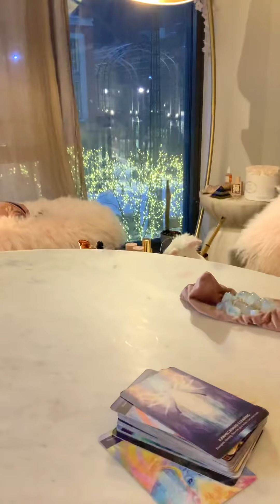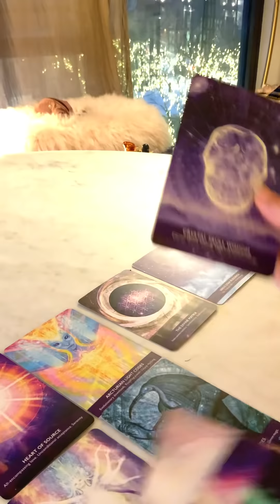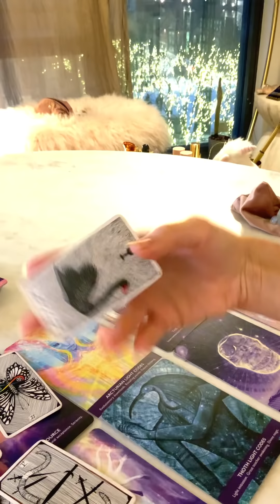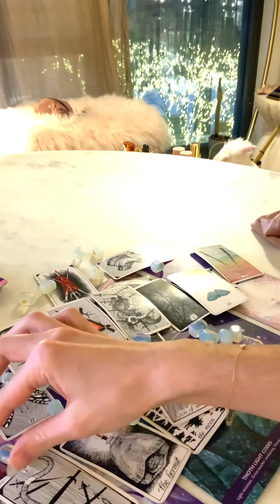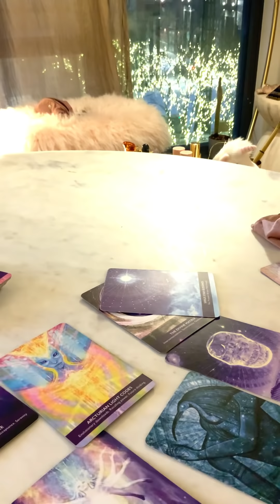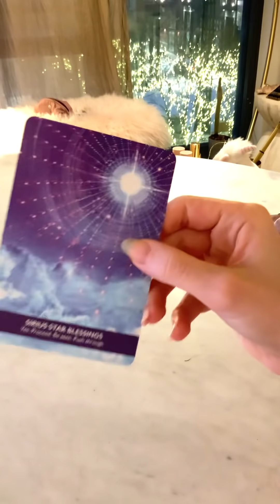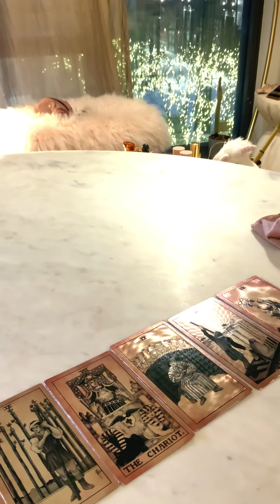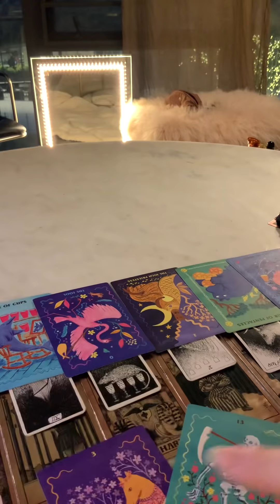Pisces BONUS THIS PERSON IS COM8NG BACK WEEKLY JAN 16-24 Sunday to Sunday reading